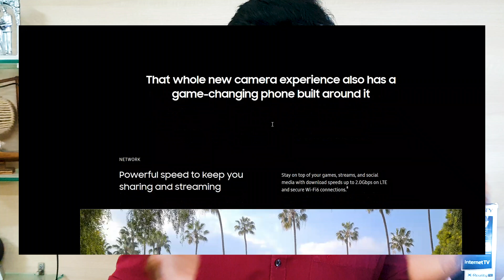Samsung S20 Ultra Camera review Tamil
S20 Ultra. With revolutionary 8K Video Snap changing how you capture not just video, but also photography. Add in Samsung Knox security, an intelligent battery, powerful processor, and massive storage — and the Galaxy S20 series unveils a whole new world for mobile. Far beyond the 12 megapixel category, Galaxy S20 Ultra gives you millions more pixels in each photograph. Which means for the first time ever you can pinch in for details you'd never have seen before. It starts with 10x Hybrid Optic Zoom enabled by a revolutionary folded lens and high resolution image sensor. Couple that with Super Resolution Zoom enhanced by camera AI to get really close to the action and capture moments you might have missed.